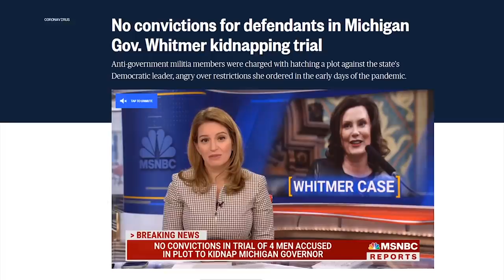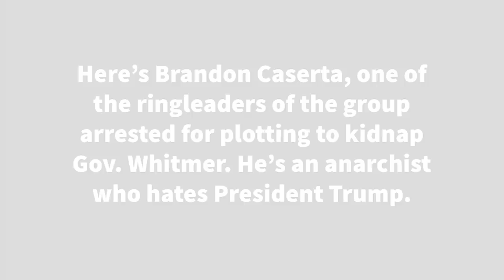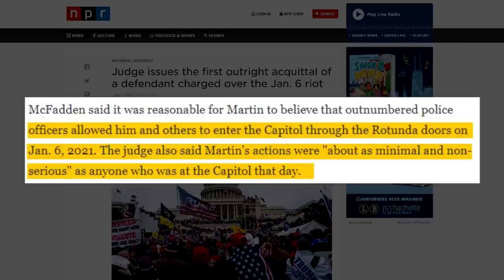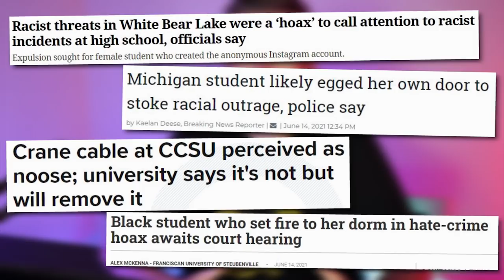TRUMPED: Another Democrat BIG LIE Exposed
➡️ Sources:

No Guilty Verdicts in Plot to Kidnap Gov. Whitmer